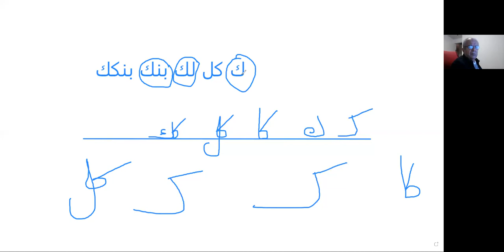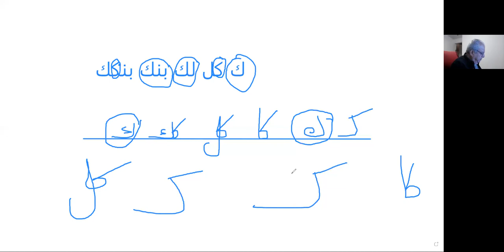ערבית ספרתית למתחילים- שיעור מס 11